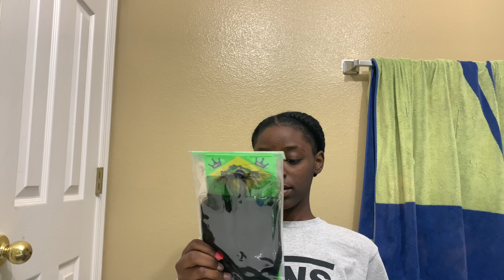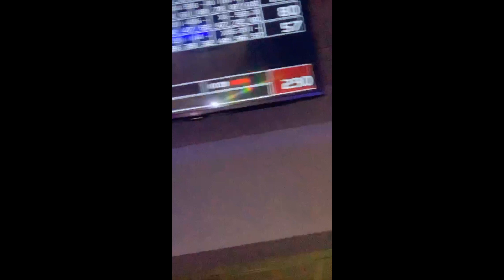Come Spend A Week With Me☺️| Birthday Prep🎁😘 & More🎳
Quote of the Week:
"The whole law is made complete in this one command: Love your neighbor as you love yourself."

If you guys have any suggestions on what type of content you want to see Please comment.